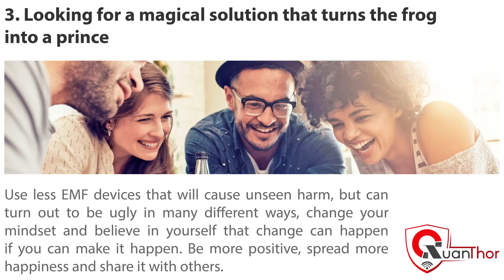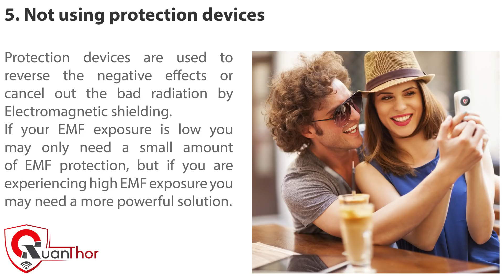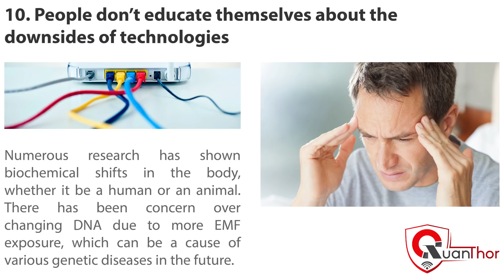10 biggest mistakes people make when trying to protect themselves from EMF radiation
1. PRODUCTS on AMAZON

OUR VISION

We live in the 21th century, the technology grows exponentially and as you may feel, it’s only the beginning.

And you know that technology brought you a lot of great things: entertainment, speed, faster communication, lot of joy.

But are you aware how many side effects are created in the same time?
Are you aware the technology will be more and more present in your life?

The technology has also its dis-advantages.
And the biggest one is that the more you have electric things in your environment, the more you pollute it with bad EMF/EMR radiations.

Long story short, the point is we need a solution that offers both: the advantages of technology and the harmonic energy needed in our life.

And the truth is you can have both: all the technology and all the vibrant health.
It sounds too good to be true? Maybe, but this is the real truth.

The human race is wonderful. When a crisis arises, someone will come out with a solution.

QuanThor is the solution designed to empower your choices and to empower you. Two internationally recognized science institutions and authorities in this field (from Genève and Bruxelles) have validated this for you.

Our goal is for you to have vibrant health, lot of energy, to enjoy your life, your time with family to the fullest and in the same time to create good will, to create a better world.

In the near future the QuanThor will be the symbol of people who integrates the future in their lives.

When you take care of yourself (cause we are connected at the inner levels) your actions will benefit all of us. Your actions will help also increase the level of awareness for people.

QuanThor was designed to Empower Your Choice

For you to achieve more and enjoy life.